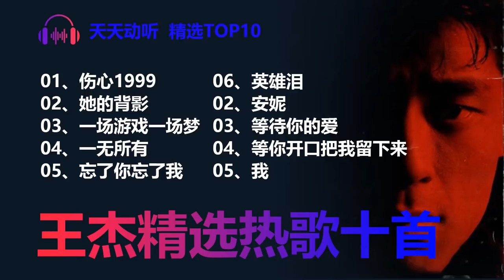精选情歌王子王杰十首国语经典|伤心1999I她的背影|谁明浪子心|一无所有|一场游戏一场梦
精选情歌王子王杰十首国语经典，满满的回忆杀，世界唱片销量第一不是盖的。
0:00 伤心1999
03:52 她的背影
08:55 一场游戏一场梦
13:13 一无所有
17:41 忘了你忘了我
22:20 英雄泪
27:31 安妮
31:48 等待你的爱
35:54 等你开口把我留下来
40:15 我